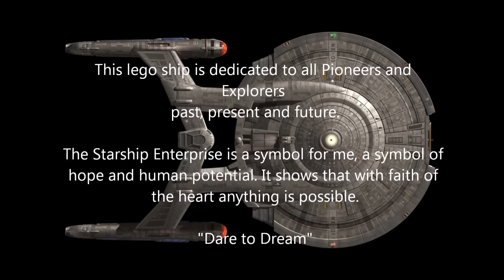Lego Enteprise NX-01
This lego ship is dedicated to all Pioneers and
Explorers

The Starship Enterprise is a symbol for me, a symbol of
hope and human potential. It shows that with faith of
the heart anything is possible.